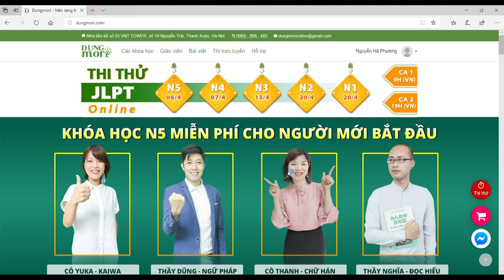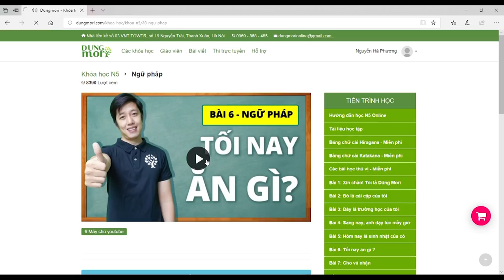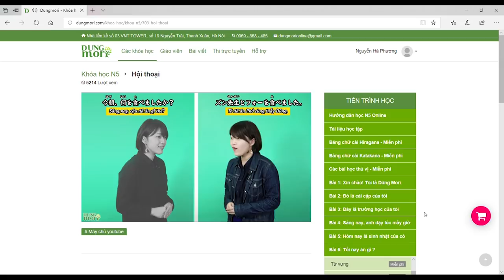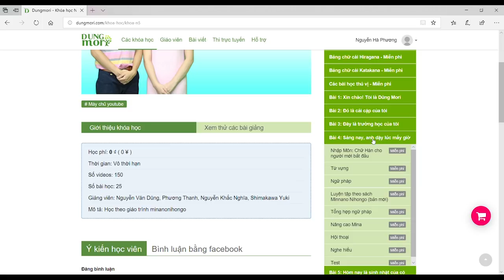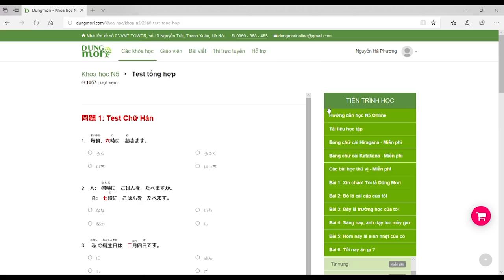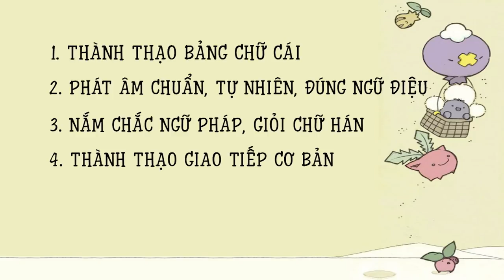LỘ TRÌNH HỌC TIẾNG NHẬT HIỆU QUẢ CHO NGƯỜI MỚI BẮT ĐẦU - Tiếng Nhật N5 online Miễn phí Dũng Mori